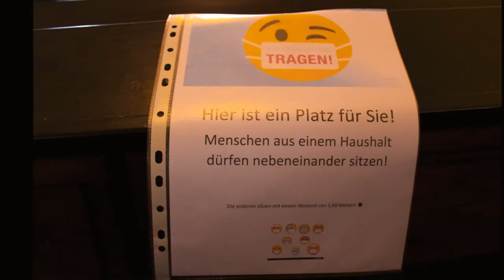Führung "Patronatskirche zu Gilsa"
Herr Dr. Friedrich-Wilhelm v. Gilsa macht mit den Konfirmandinnen und Konfirmanden aus der Kirchengemeinde Zimmersrode eine Zeitreise durch die Kirchengeschichte der Patronatskirche zu Gilsa. Mit kleinen Anekdoten aus den verschiedenen Epochen führt er anschaulich durch mehrere Jahrhunderte. Geschichte zum Anfassen! Es gibt unheimlich viel zu entdecken, angefangen bei der Architektur die der Reichsfrau Caroline v. Friesen zu verdanken ist oder der Ehrenmahle aus dem 1. Weltkrieg bis hin zu Gouverneur der Grafschaft Ziegenhain der mit seiner Gemahlin im Mittelgang der Kirche ruht und noch vieles mehr.
Hier noch mal ein herzliches Dankeschön an Herrn Dr. Friedrich-Wilhelm v. Gilsa für die schöne Führung.